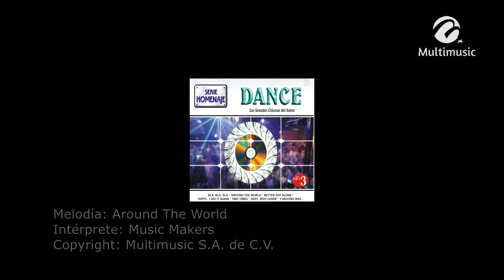Around The World_Music Makers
Canción: Around The World
Intérprete: Music Makers
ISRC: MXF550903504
Clave Del Disco: 3DIG-03963
Copyright: Multimusic S. A. de C. V.